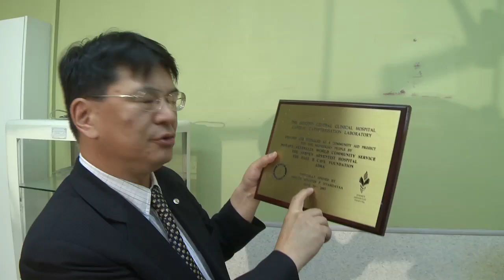Shastin Hospital Cardiac Cath Lab Installation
A team of Rotarians from Australia traveled to Mongolia to install a Cardiac Catheterization Laboratory at Shastin Hospital. The project, done in conjunction with the Ulaanbaatar Rotary Club, replaces a machine installed by the same team in 2003. Each year thousands of Mongolian people receive treatment in the lab and the new machine will provide expanded technical capabilities for greatly improved health care.